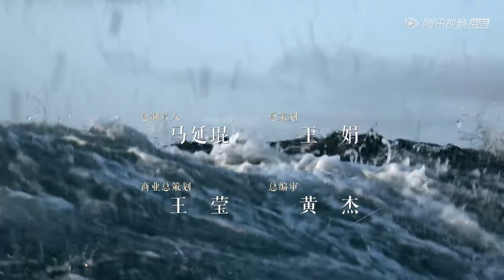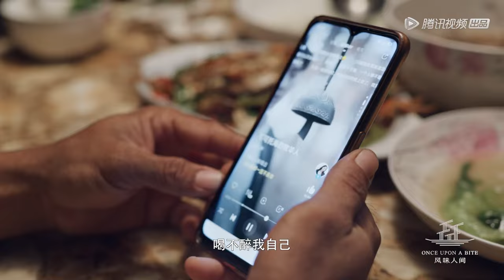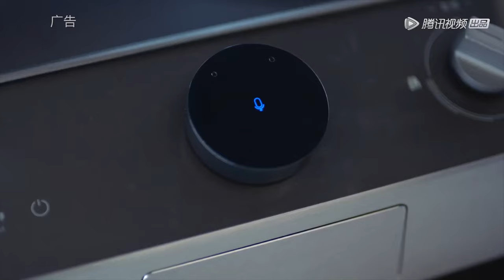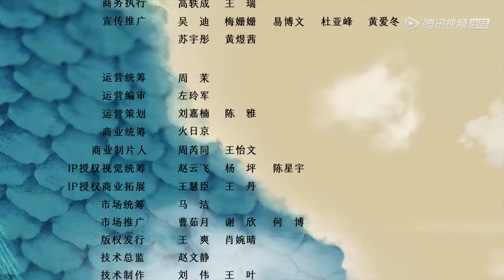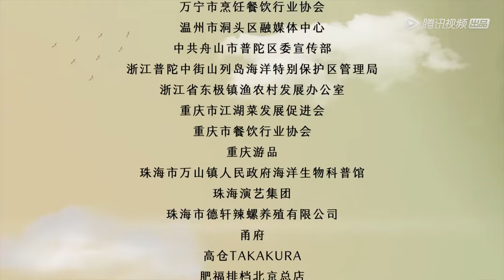MULTI SUB【风味人间第三季 Once Upon a Bite S3】第二集 弄潮.浪头击水 | 腾讯视频 - 纪录片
周二至周五晚上八点更新两集，共八集。
本片为《风味人间》系列第3季，带你从中国海洋与海鲜入手，用极致化的视听语言，捕捉海中鲜物的独特节拍与极致美味。360度全景勾勒中国海的壮美辽阔，为观众呈现全新的视听盛宴，讲述最震撼人心的动人故事，刻画一群依海而生的劳动人民。美食背后有深情，食物中有大千世界，食物中亦有我们火热的生活。